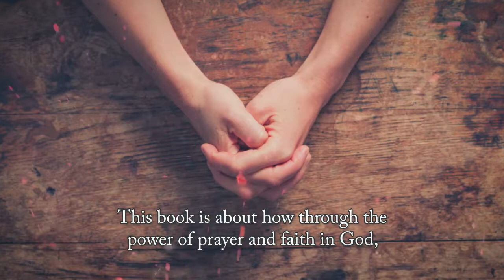He's a Prayer Answering God by Dr. Horace Strand